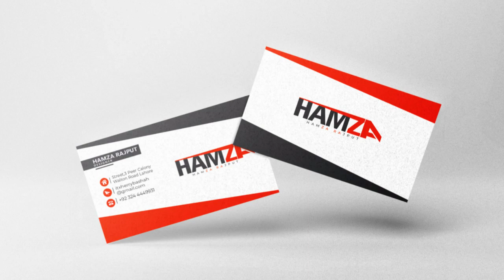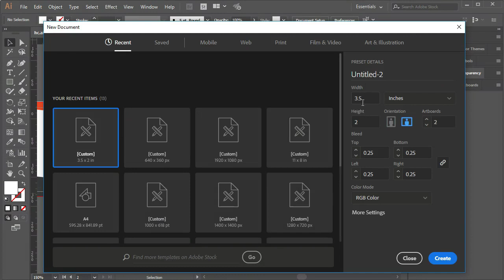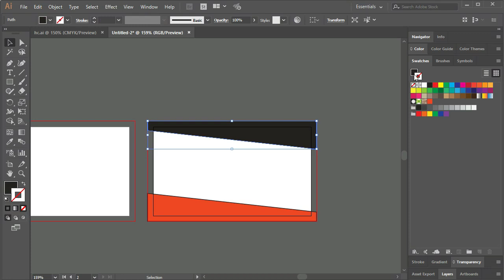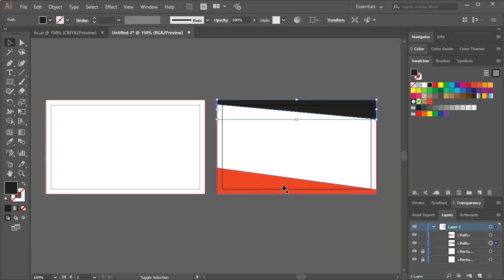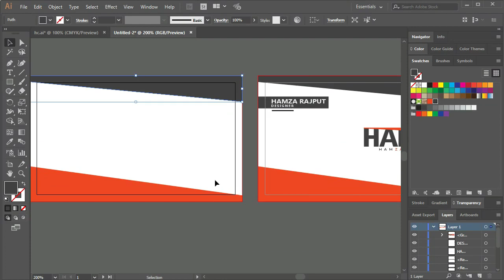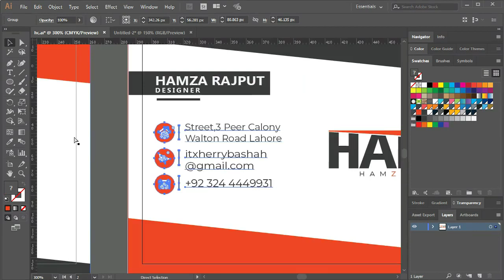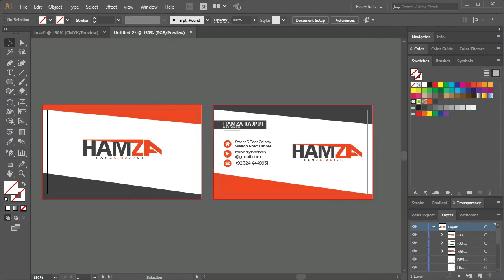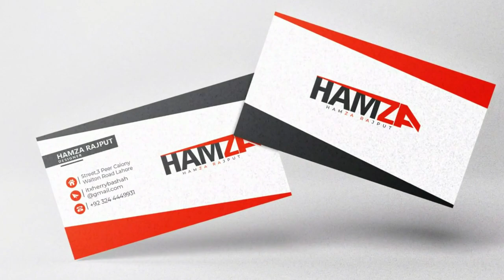Business Card Design - Adobe illustrator | Sevenovn | Urdu / Hindi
Hamza is a creative graphic design studio that provides Logo, Graphic Design, Illustration, and Stationery design services to international market since 2018. We are a group of professional artists, Graphic Designers
 ✔  Canva To Create Online Graphics For BEGINNERS | Logo, Brochure, Instagram Post & CV | Design707

Business Card Design - Adobe illustrator | Design 707 | Urdu / Hindi